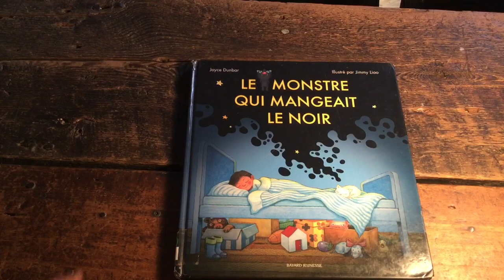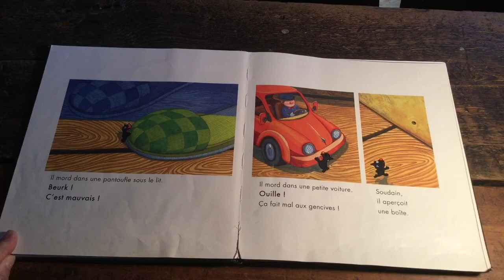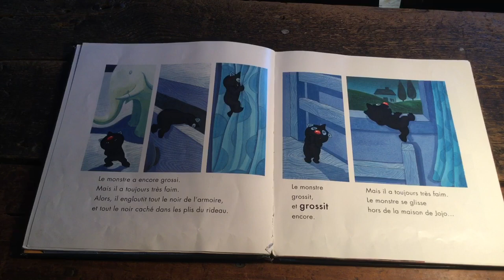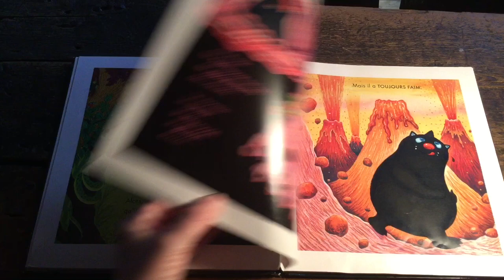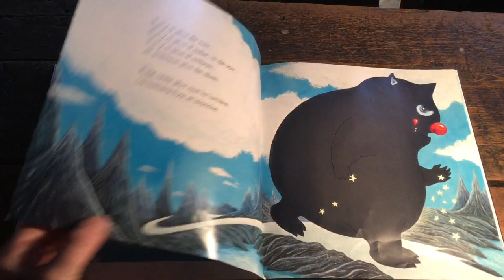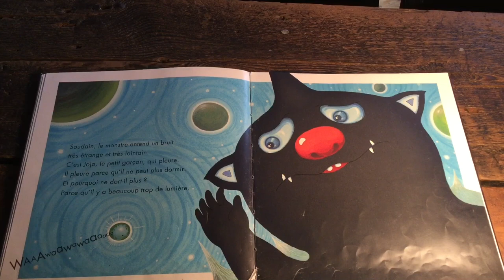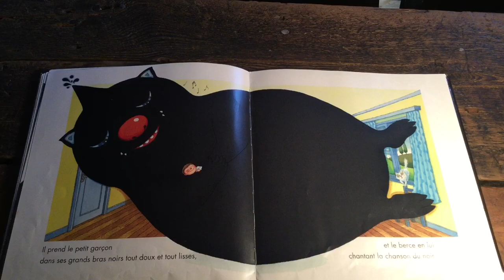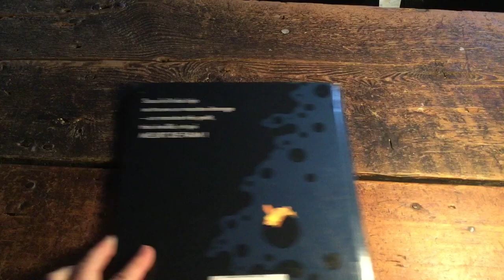Le monstre qui mangeait le noir. De Joyce DUNBAR et Jimmy LIAO